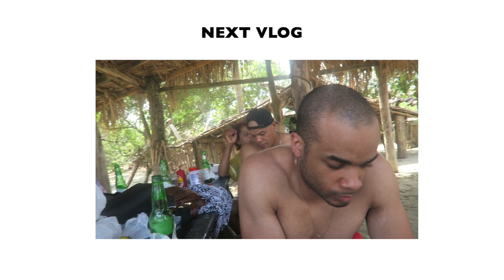Amazing Family Vacation | Dominican Republic Vacation Vlog # 3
We upload family vlogs every Monday & Thursday EST.